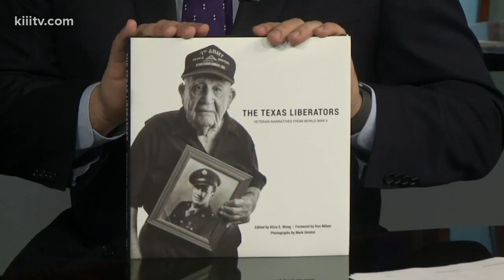AAUW book sale to raise money for students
The non-profit is sponsoring a Gently Used and New Book Sale on Thursday, Friday, and Saturday March 7, 8, and 9 from  10 a.m. to 5 p.m. at the Neyland Public Library on 1230 Carmel Pkwy.